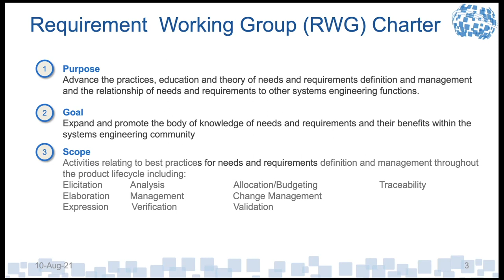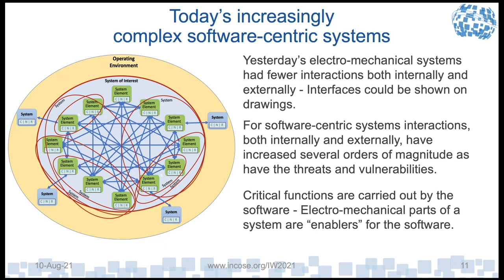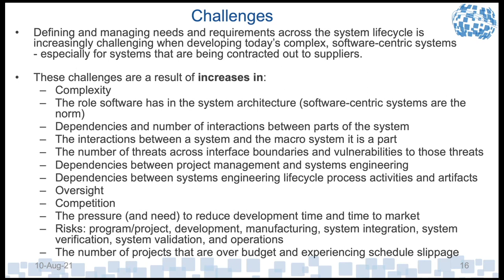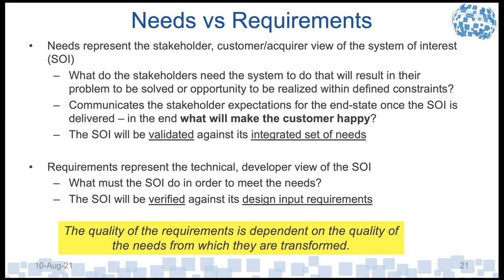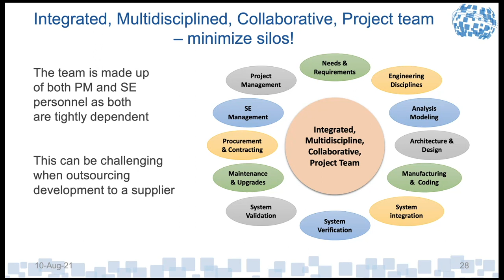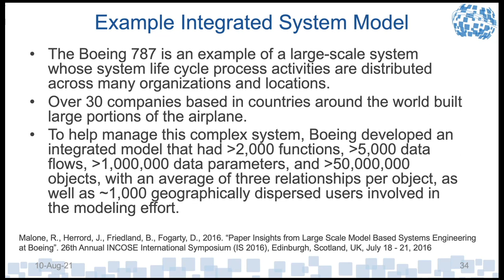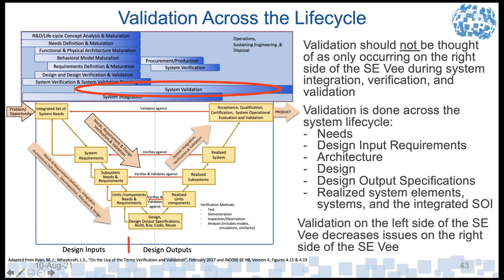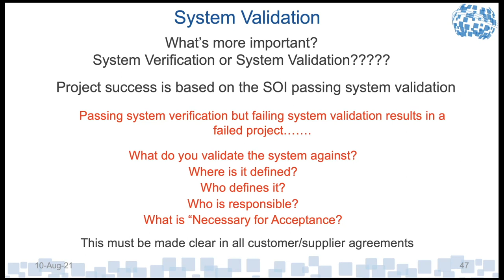Challenges Needs, Requirements, Verification, and Validation 081021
Updated version of previous versions of this presentation.

Defining and managing needs, requirements, verification, and validation across the system lifecycle is increasingly challenging when developing today’s complex, software-centric systems - especially for systems that are being contracted out to suppliers.

To address these challenges, we need to change how we currently practice Systems Engineering AND Project Management

Topics discussed in this presentation include:
- Needs AND requirements
- Integrated, multi-disciplined, collaborative, project team – minimize silos!
- Managing the Integrated System From the Beginning
- Allocation and budgeting for software-centric systems
- Data-centric practice of systems engineering
- Increased focus on Validation across the lifecycle